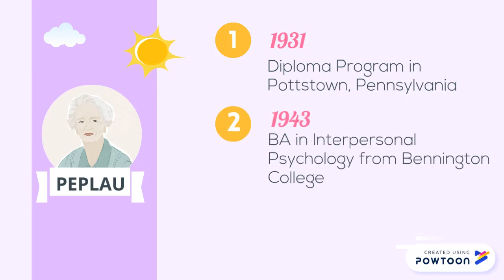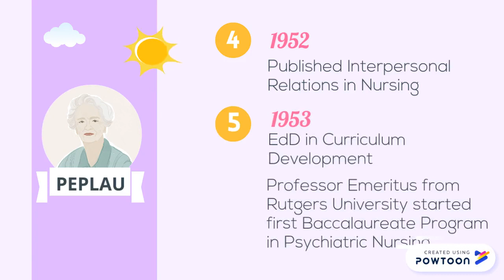Hildegard Peplau Part 2